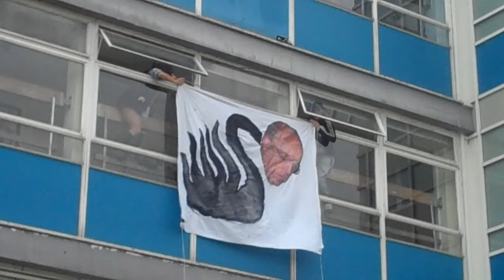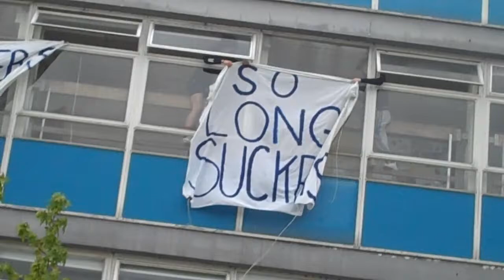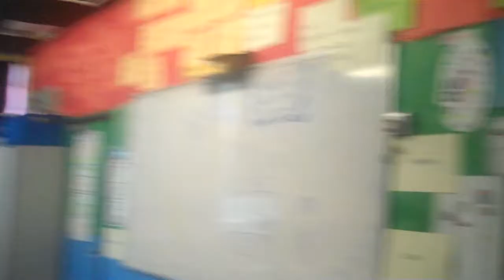Last day of sixth-form at Cherwell school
There was a long assembly, then we went to the pub, which was boring.